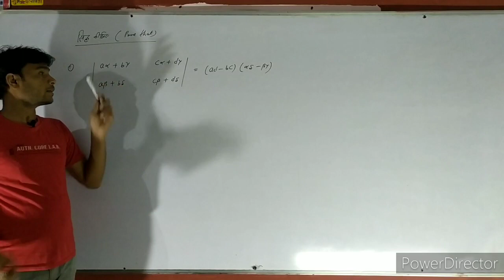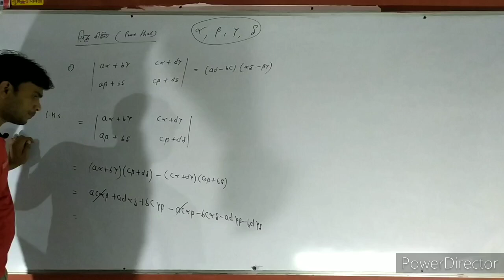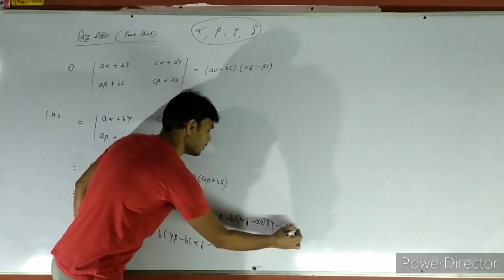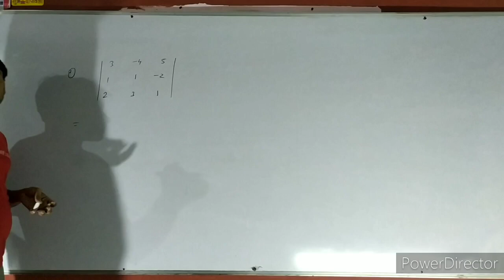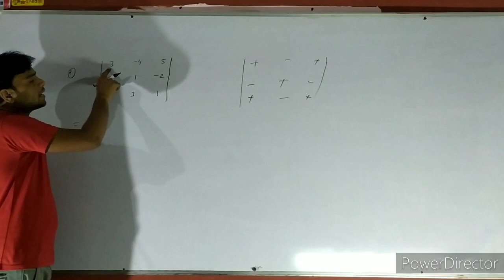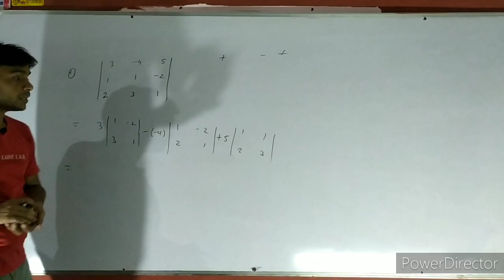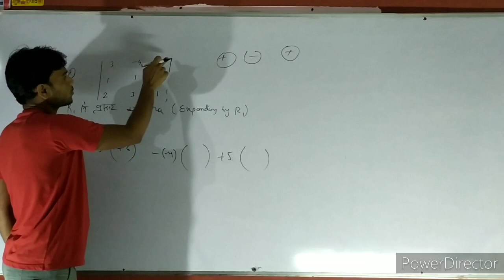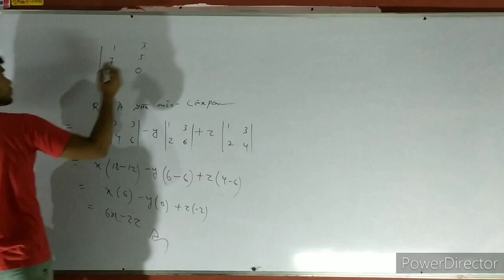Determinant, सारणिक । ,lecture - 03 ,by Er.J.S.Dhakad,ace one mathematics classes